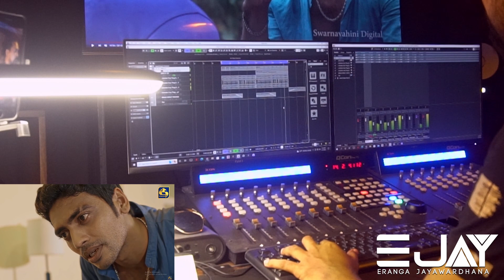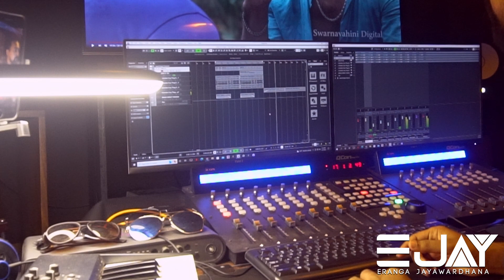Once upon a time in COLOMBO ll මියුසික් හැදුනු හැටි || Making Music || Eranga Jayawardhana || E JAY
Once upon a time in COLOMBO ll මියුසික් හැදුනු හැටි || Eranga Jayawardhana Music || E JAY

Jude Theme Music Making.